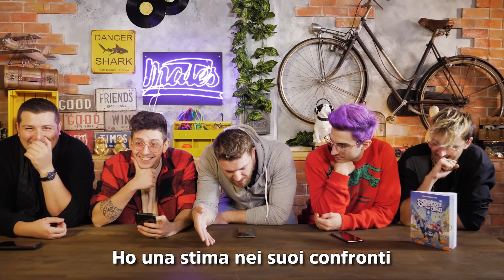SCHERZO TELEFONICO A FAVIJ E KLAUS !! w/ Maurizio Merluzzo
RACCOMANDAZIONI:
St3pNy